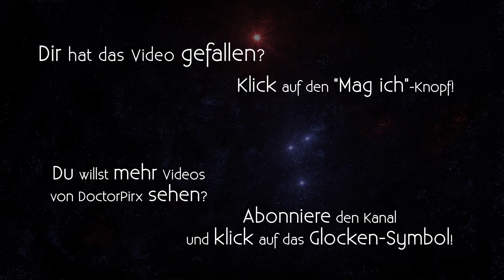Let's Play STALKER Anomaly [DE] 33 Dunkles Tal [Story Mode, Survivalist]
S.T.A.L.K.E.R. Anomaly - Version 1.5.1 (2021).
Stand-alone Mod zur S.T.A.L.K.E.R.-Spieleserie.

Entwickler/Publisher: GSC Game World